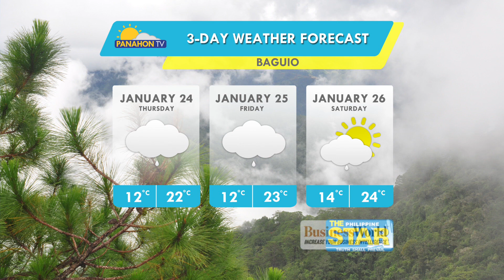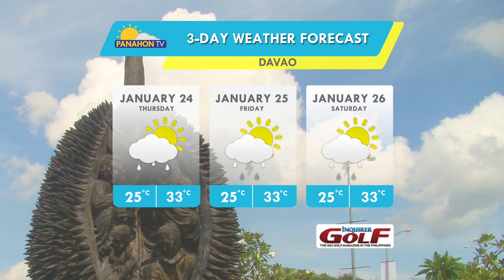Panahon.TV sa DZRH | January 23, 2019, 5:00PM